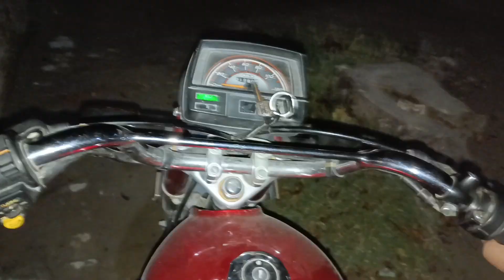Ramadan Mubarak| day #1| iftar time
Assalam Alaikum to all of you Ramadan Mubarak from me and today is the beginning of our Ramadan and today I have observed my first fast and today I will share with you how my day has been.